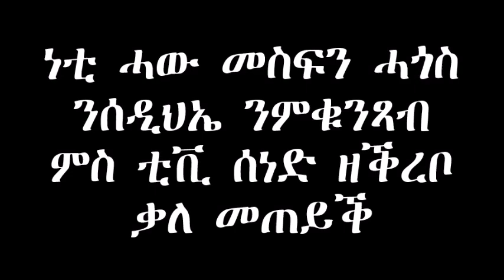Response EPDP Chairman Menghesteab Asmerom to TV Sened Interview with Mesfin Hagos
EPDP Chairman Responds to Mesfin Hagos allegations against EPDP